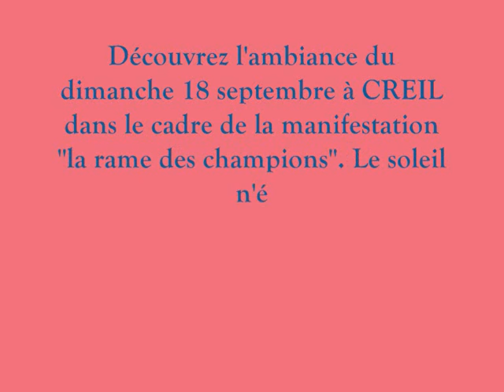Sa fèt à CREIL